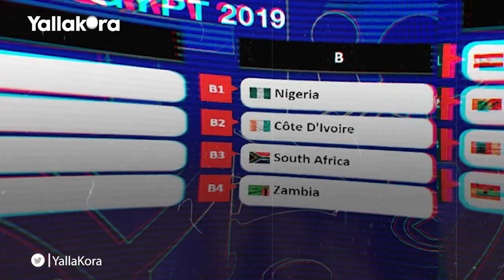طريق مصر لأولمبياد طوكيو ٢٠٢٠